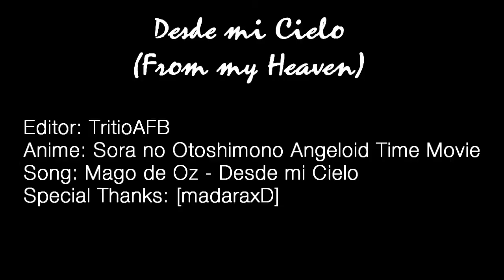[TritioAFB] - Desde mi Cielo (From my Heaven)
Anime: Sora no Otoshimono - Angeloid Time Movie
Song: Mago de Oz - Desde mi Cielo